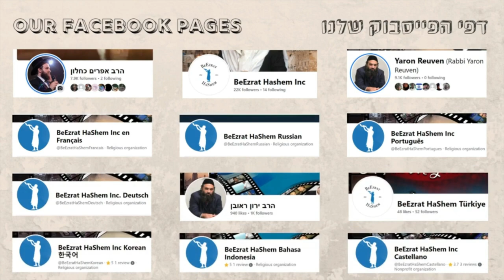The MASTER KEY Food Secret - JEWISH INTIMACY (26)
The Ramban is ready to reveal what he calls the MASTER KEY of food secrets that can change your family's entire lives. We going to delve deeper into the mystic teachings of the sages, which includes some Reincarnation, Fish, King Solomon, and Demons. You're not going to want to miss this one.

0:00:00 Introduction
0:05:42 Jewish Intimacy Preparation Requirements: Spiritual, Mental, Physical, Dietary
0:06:29 Dietary Preparation (Ramban)
0:06:56 Torah Commands vs Vegan Mentality
0:07:55 The MASTER KEY Food Secret (Lv. 12 v. 2; Lv. 11 v. 47; Lv. 13)
0:10:31 Mitzvot themselves best prove Torah's validity (e.g. Sota: wayward wife)
0:14:05 Chidah's reading of Sota passage triggers explosive death of Sota well past time of Beis Hamikdash
0:15:54 Wayward wives at times of Beis Hamikdash
0:21:18 Sota waters & Identical twin sisters who tried to cheat the system (Midrash Tanchuma, Nasso 6)
0:22:57 The MASTER KEY Food Secret (cont.)
0:23:35 Diet—Conception (Lv. 11 v. 47;  Lv. 12 v. 2)
0:26:41 Affliction (Lv. 13)
0:28:38 Diet—Conception—Affliction  (Lv. 11 v. 47; Lv. 12 v. 2; Lv. 13)
0:29:11 Beneficial vs Detrimental Diet Effects on Seed—Children
0:40:49 Man's past detrimental diet will still impact his children despite repentance
0:45:37 Mitzvah of Eating: External to Internal; Mitzvah of Intimacy: Internal to External
0:47:29 Diet—Conception—Affliction (cont.)
0:48:32 The wicked are estranged from the womb (Ramban to Ps. 58:4)
0:51:29 Demon Afflictions (Rashi, II Sam. 7 v. 14: Ashmedai)
0:54:55 Kurdiakos: Type of Demon (Gittin 67b)
0:56:39 There were 300 different types of demons in the town of Shichin (R. Yochanan, Gittin 68a)
0:57:47 Demon Names
0:59:06 Demon Afflictions (cont.)
0:59:47 Solomon had male & female demons do his bidding (Gittin 67b to Eccl. 2:8)
1:00:52 How King Solomon Acquired the Shamir Worm (Ashmedai: king of the demons)
1:11:33 Demon Afflictions (cont.)
1:15:20 Forbidden to Sleep on Back (Shulchan Aruch)
1:17:09 Vidui hagadol: others (i.e. demons)
1:18:20 Natural inclination of demons is to destroy
1:20:11 Intentional vs unintentional seed wasting
1:21:47 Common for family members to be reincarnated as food
1:24:45 Why some Kabbalists often eat Eyes of Fish
1:25:36 Knowing & Embracing Torah's Greatness
1:27:11 Blessing with Kavanah before eating purges spiritual germs
1:30:25 How Gedolim look at food
1:39:46 New World Plague: Drugs (Samech-Mem)
1:42:02 Conclusion
1:44:00 HaShem Inc. End of the Year 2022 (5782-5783)